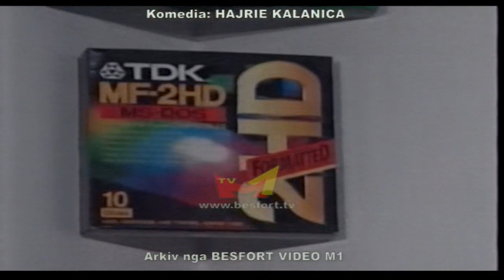Komedia Hajrie Kalanica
Luajne: Xhevat Qena, Zyrafete Gashi, Adhurim Demi, Xhejlane Godanci, Veton Osmani, Shengyl Ismajli, Bujar Berisha, Azem Bujupi, Anita Muriqi, Vlora Merovci, Basri Lushtaku, Ardian Biba,
Kendon Idriz Berisha,
Skenari e Regjia: Luan Daka